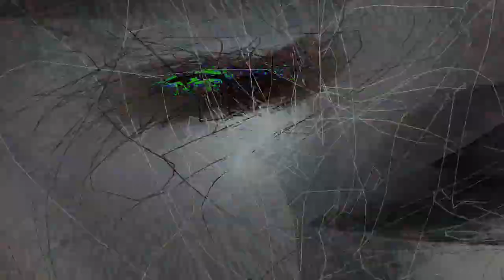Movie 24 08 14 14h59m43s